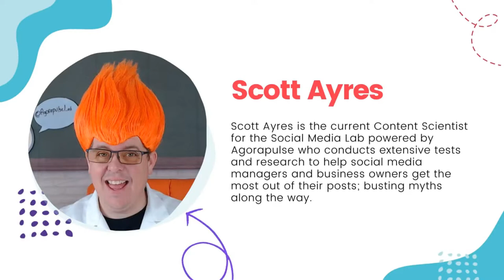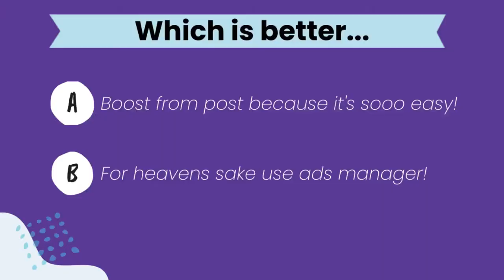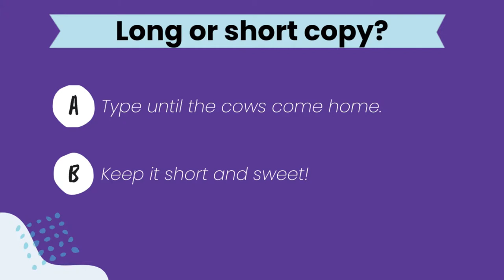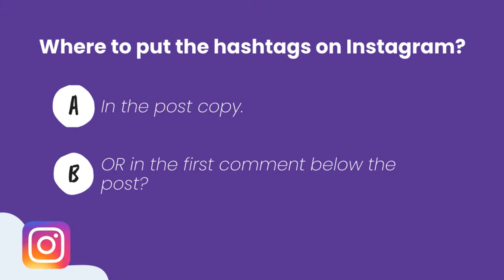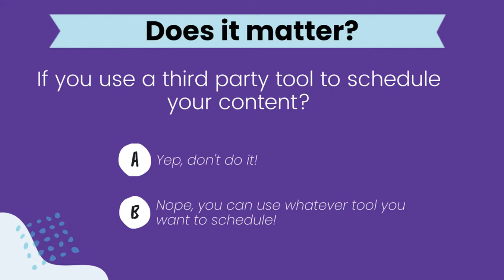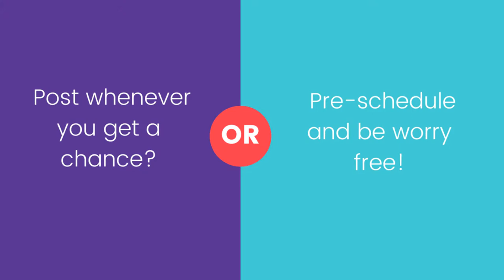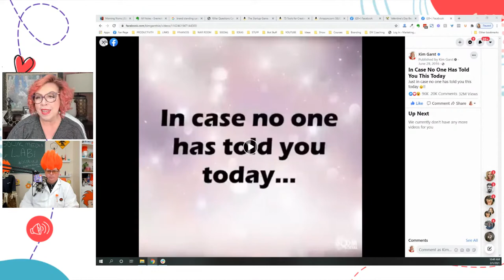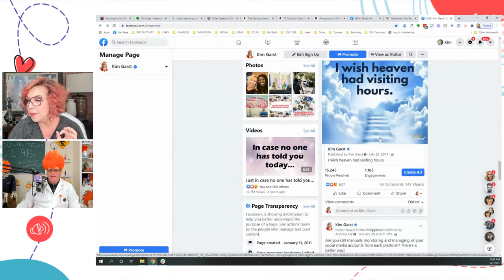Social Media Myths BUSTED!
Social media myths are kinda my pet peeve in life!

Things like, welllll, my customers aren't on social media. Seriously?! Yasss, there are actually people who think this.

To help YOU figure out what's real and what's just hokey, I have invited my myth busting friend, Scott Ayres, to help us figure out what's what. He uses actual SCIENCE to figure out the truth behind the things people spout off as fact.

0:00 Welcome!
2:50 Show sponsor: Go Social Content Club
4:20 Introduction: Scott Ayres
7:25 What gave you the idea of doing the testing to see if some of these things are true or not?
11:56 Statistical Metrics: Statistical Significance Calculator
15:30 Social media is a petri dish
16:48 What is a basic thing that any business owner can do to test something in the social media space?
20:19 Which is better: Boosting posts or using Ads manager?
22:22 Scott's answer based on results
25:55 Long or short post copy?
29:57 Retesting
31:17 Where to put hashtags on Instagram? In the post copy or in the first comment?
35:40 Do emojis increase reach on Facebook?
40:08 Does it matter if you use a third-party tool to schedule your content?
46:30 Post whenever you get a chance or pre-schedule and be worry free?
48:40 Go Social Content Club winners
49:25 Viral content resharing from the original post

Go Social Content Club
Share Engaging Visual Content Each and Every Day!

FULL DISCLOSURE: I am a proud affiliate of many of the tools I recommend, which means I may receive a small commission at no additional cost to you if you decide to purchase. That said, none of these recommendations are made from a place of financial reward. They are made to make your life easier and save you time and money!